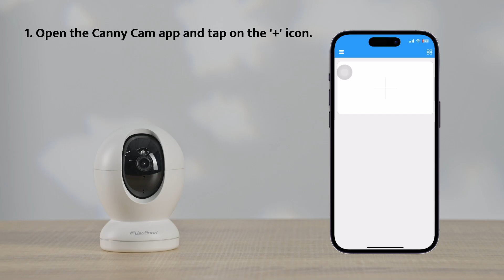Usogood-D45-Metodo di connessione dell'app